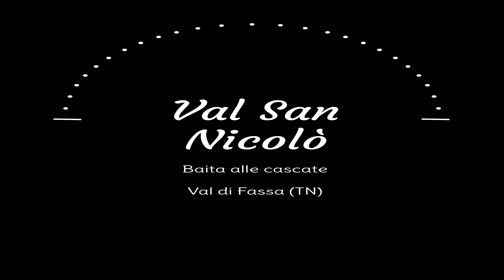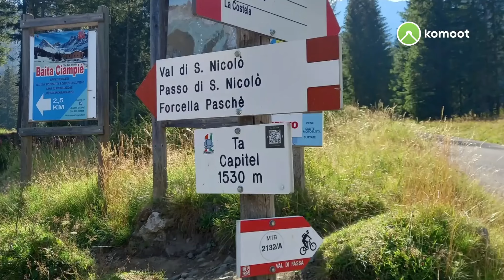VAL DI FASSA TOUR - Val S. Nicolò - Baita alle Cascate , patatine fritte e...le cascate ;)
Per il nostro quarto tour in Valle abbiamo scelto di percorrere per intero la splendida Val S.Nicolò per arrivare al Rifugio Baita alle Cascate ...con patatine fritte incluse :) ...ritorno tramite sterrata (Sentiero dei Rusci)...non siamo mai passati da li ..molto meglio... non abbiamo incontrato praticamente nessuno e tantomeno le navette... x le prossime diventera l unica nostra strada!